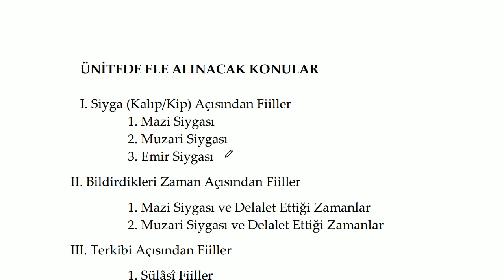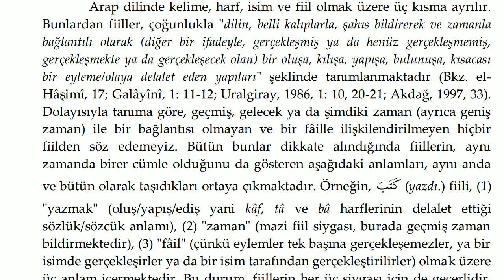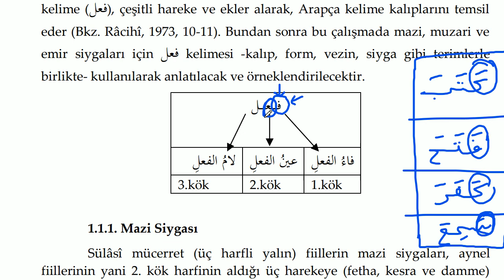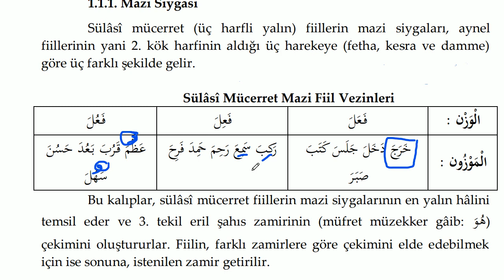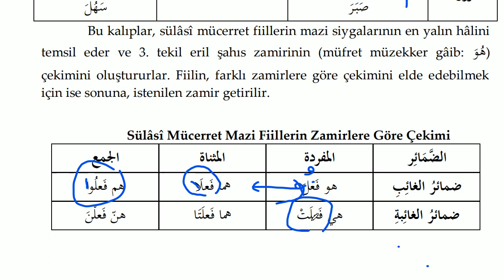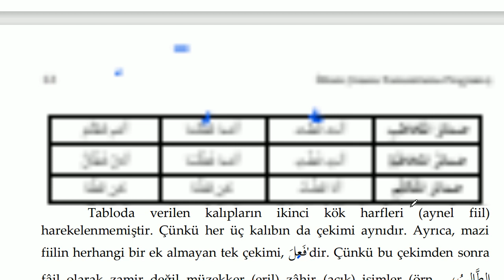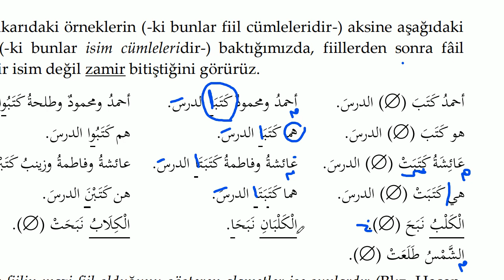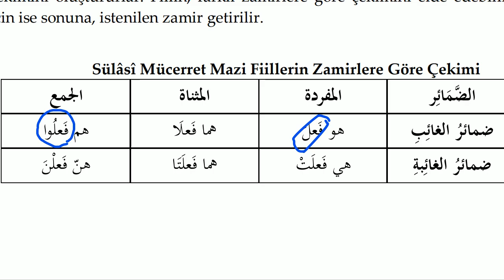Sivas İlitam | Arapça